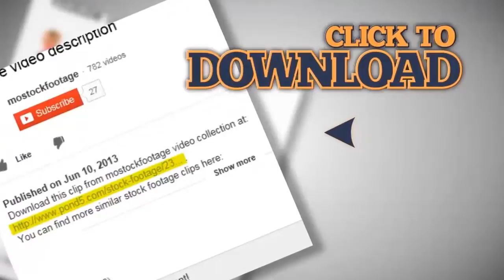Tricks with a ball and shoot on goal in soccer (football) match. Stock Footage